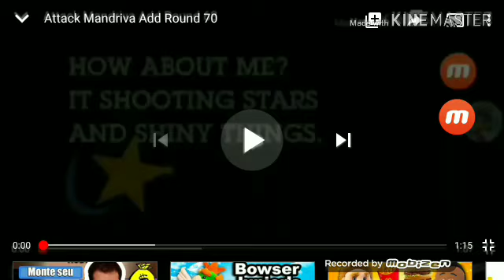Attack Mandriva Add Round 71